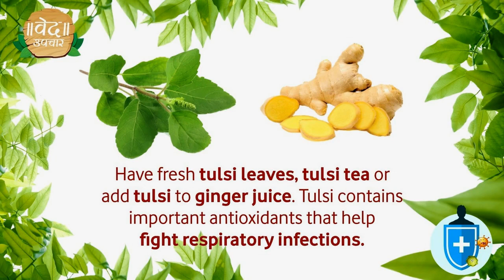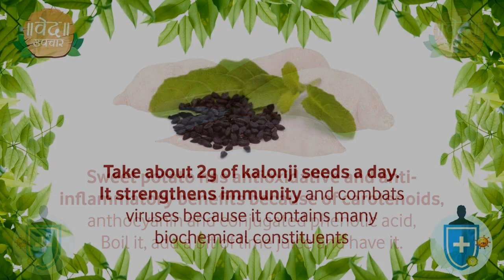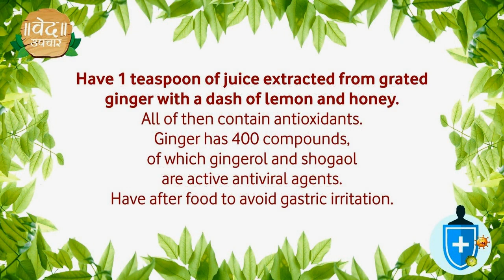How to Boost Immunity during corona crisis I Traditional food to fight corona virus I Home Remedies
Boost your immune system with traditional food.

Foods to boost your immune system during coronavirus crisis

First, Let's check out Coronavirus (COVID-19) Symptoms :
- High Fever
- Headache
- Breathing Issue
- Runny Nose
- Sore Throat
- Pneumonia
- Dry Cough
- Muscle Pain

Here we go, How to boost our immune system with TRADITIONAL FOOD ?

1. Have an amla a day or half a guava or include bell pepper in your salad. You
can also have one or two raw tomatoes, a source of vitamin C.

2. Have fresh tulsi leaves, tulsi tea or add tulsi to ginger juice. Tulsi contains important antioxidants that help fight respiratory infections.

3. Have about 2g of turmeric a day as it contains curcumin, a strong antioxidant with anti-inflammatory properties.

4. Have 2g of fresh garlic once daily or for seven days continuously. You can have it as chutney, ginger-garlic paste or poondu kozhambu.

5. Omega 3 fatty acids build immunity. Take about six walnuts a day or less than one teaspoon of flax seeds or homecooked fish gravy or a teaspoon of fenugreek seed.

6. Have drumstick leaves which are rich in carotenoids and contain polyphenols, phenolic acid, flavonoids, and alkaloids, which have key antioxidant properties.

7. Sweet potato has antioxidative and anti-inflammatory benefits because of carotenoids, anthocyanin and conjugated phenolic acid, Boil it, add a bit of lime juice and have it.

8. Take about 2g of kalonji seeds a day. It strengthens immunity and combats
viruses because it contains many biochemical constituents.

9. Add a pinch (0.5g to 1g) of star anise to tea or gravies. It contains limonene, anantioxidant, and shikimic acid, an immune-modulator and has antiviral properties.

10. Have 1 teaspoon of juice extracted from grated ginger with a dash of lemon and honey. All of then contain antioxidants. Ginger has 400 compounds, of which gingerol and shogaol are active antiviral agents. Have after food to avoid gastric irritation.

- Hindi Description Converted from Google Translator :

पारंपरिक भोजन के साथ अपनी प्रतिरक्षा प्रणाली को बढ़ावा दें।

सबसे पहले, चलो कोरोनावायरस (COVID-19) लक्षण देखें:
- बुखार
- सांस लेने की समस्या
- बहती नाक
- गले में खराश
- सूखी खांसी
- मांसपेशियों में दर्द

यहाँ हम जाते हैं, TRADITIONAL फ़ूड के साथ अपनी प्रतिरक्षा प्रणाली को कैसे बढ़ावा दें?

1. एक दिन में एक आंवला या आधा अमरूद लें या अपने सलाद में बेल मिर्च शामिल करें। आप
एक या दो कच्चे टमाटर भी हो सकते हैं, विटामिन सी का एक स्रोत।

2. तुलसी के ताजे पत्ते, तुलसी की चाय या अदरक के रस में तुलसी मिलाएं। तुलसी में महत्वपूर्ण एंटीऑक्सीडेंट होते हैं जो श्वसन संक्रमण से लड़ने में मदद करते हैं।

3. एक दिन में लगभग 2 ग्राम हल्दी लें क्योंकि इसमें करक्यूमिन, एंटी-इंफ्लेमेटरी गुणों के साथ एक मजबूत एंटीऑक्सीडेंट होता है।

4. प्रतिदिन एक बार या सात दिनों तक लगातार 2 जी ताजा लहसुन का सेवन करें। आप इसे चटनी, अदरक-लहसुन के पेस्ट या पूंडू कोझामु के रूप में ले सकते हैं।

5. ओमेगा 3 फैटी एसिड प्रतिरक्षा का निर्माण करते हैं। एक दिन में लगभग छह अखरोट लें या एक चम्मच से कम फ्लैक्स सीड्स या होमकूकड फिश ग्रेवी या एक चम्मच मेथी दाना लें।

6. ड्रमस्टिक की पत्तियां लें जो कैरोटेनॉइड से भरपूर होती हैं और इनमें पॉलीफेनोल, फेनोलिक एसिड, फ्लेवोनोइड और एल्कलॉइड होते हैं, जिनमें प्रमुख एंटीऑक्सीडेंट गुण होते हैं।

7. शकरकंद, एंथोसायनिन और संयुग्मित फेनोलिक एसिड की वजह से शकरकंद में एंटीऑक्सिडेंट और एंटी-इंफ्लेमेटरी लाभ होते हैं, इसे उबालें, इसमें थोड़ा सा नींबू का रस मिलाएं और इसे पिएं।

8. एक दिन में लगभग 2 ग्राम कलोंजी के बीज लें। यह प्रतिरक्षा और दहन को मजबूत करता है
वायरस क्योंकि इसमें कई जैव रासायनिक घटक होते हैं।

9. चाय या ग्रेवी में एक चुटकी (0.5 ग्राम से 1 ग्राम) सितारा ऐनीज जोड़ें। इसमें लिमोनेन, एनान्टीऑक्सिडेंट, और शिमिक एसिड, एक प्रतिरक्षा-न्यूनाधिक होता है और इसमें एंटीवायरल गुण होते हैं।

10. क्या नींबू और शहद के एक पानी के साथ कसा हुआ अदरक से निकाला गया रस का एक चम्मच है। फिर सभी में एंटीऑक्सीडेंट होते हैं। अदरक में 400 यौगिक होते हैं, जिनमें से जिंजरोल और शोगोल सक्रिय एंटीवायरल एजेंट होते हैं। गैस्ट्रिक जलन से बचने के लिए भोजन के बाद लो।